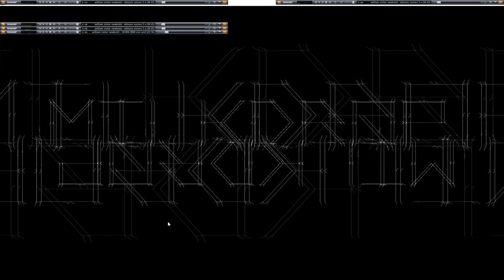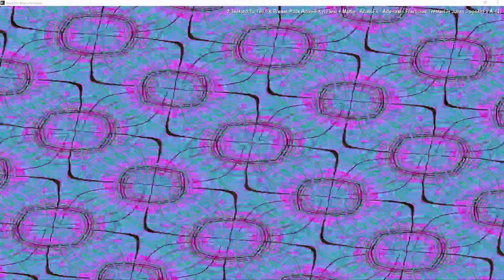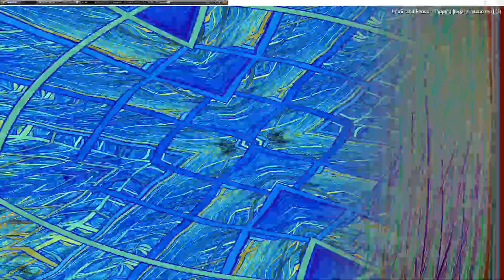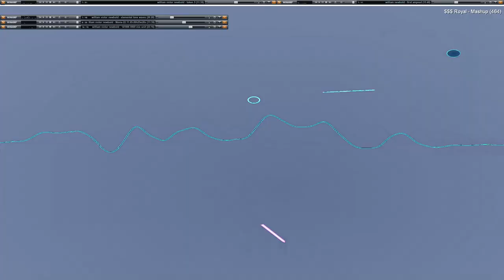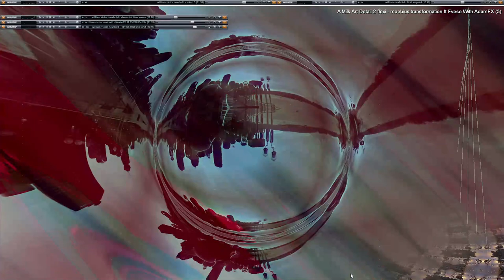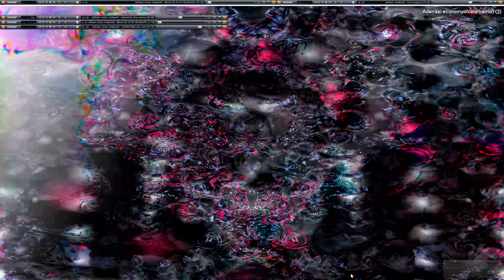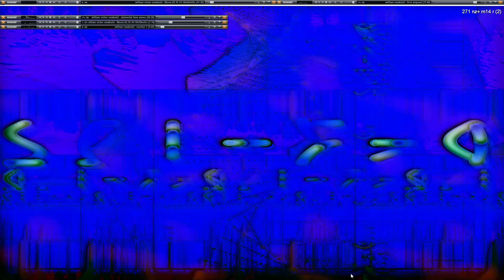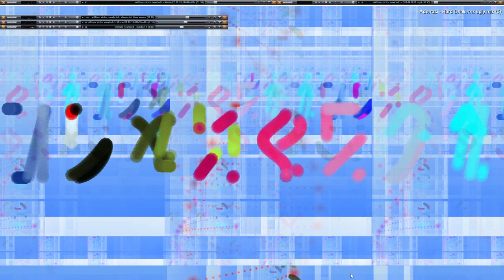[EPILEPSY WARNING] Live Performance of music & video visuals going on here in my desktop feed.